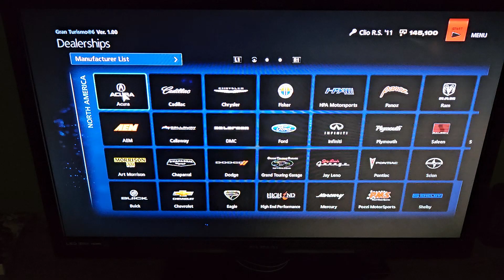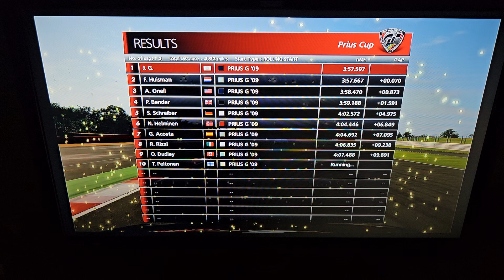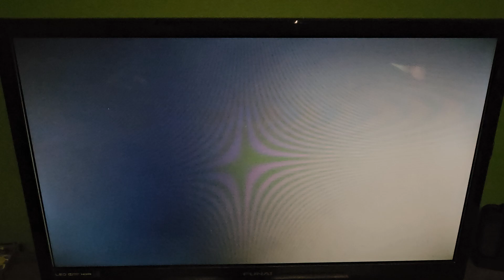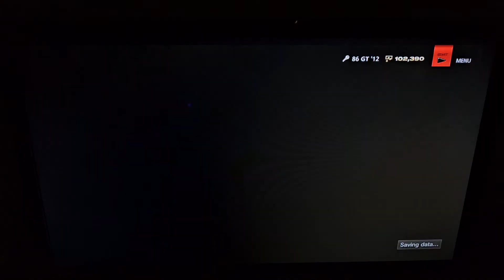Let's Play Gran Turismo 6 Part 14: One Make Races (National B)